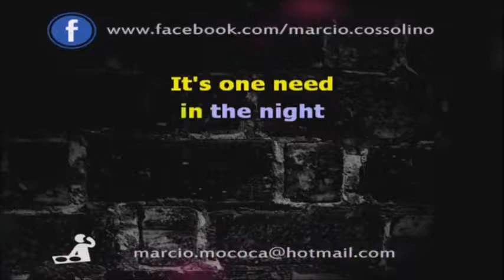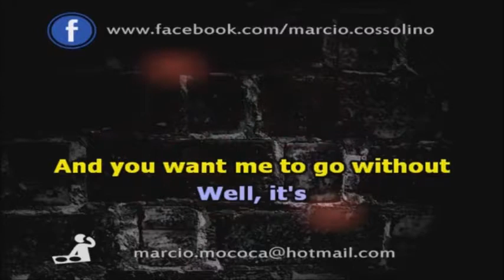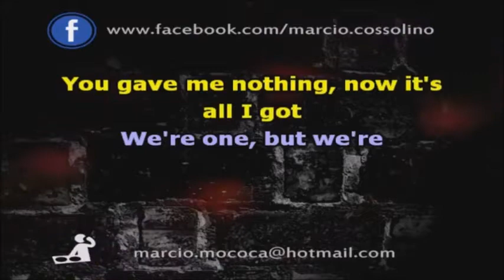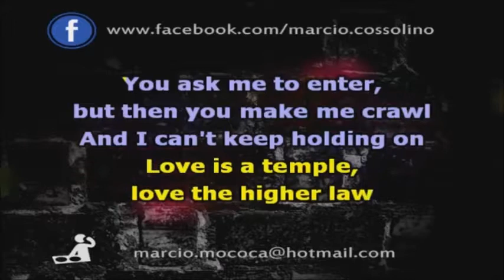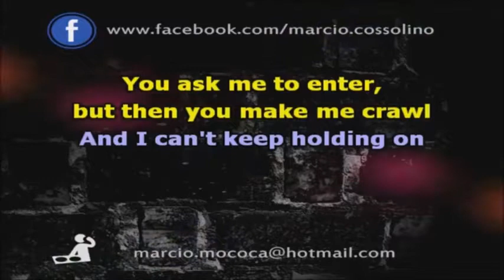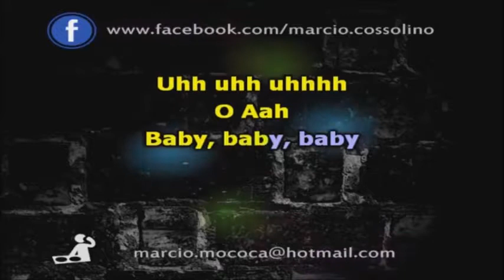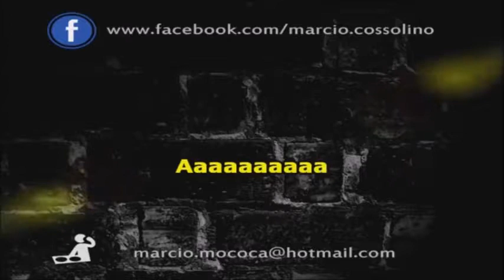u2 one cover